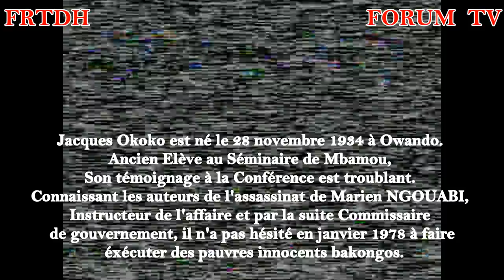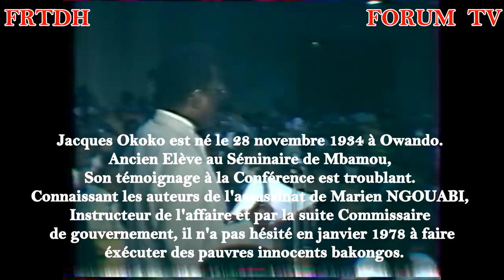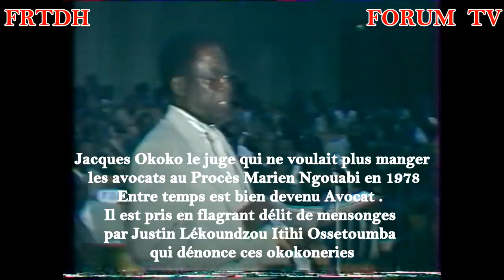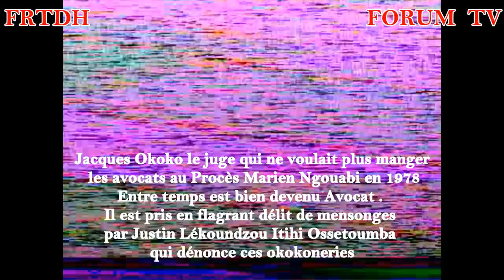Assassinat de Marien Ngouabi: Duel entre deux complices du CMP Jacques Okoko et Justin Lekoundzou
Pendant que les congolais assistent encore au scénario de Sassou le communiste devenu sans étiquette politique ",  la nouvelle fête des années 1980 reprend. MVOULA TANOU DIAKA. Sassou a toujours réussi à diviser ses alliés d'hier comme on le voit dans cette vidéo entre Jacques Okoko et Justin Lekoundzou . Les deux sont bel et bien au courant des conditions de l'assassinat de Marien Ngouabi.

pour la promotion et la protection des droits de l'homme.

Retrouvez aussi le Forum Radio Télévision des Droits de l'Homme (FRTDH) et sur Twitter : @FRTDH